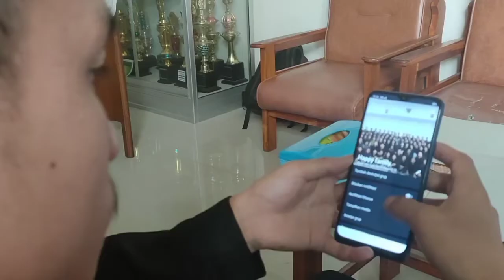Bukan Natal Biasa - Angkatan 19 | Yesus Datang Membawa Pemulihan Bagi Umat-Nya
Video drama ini merupakan wujud dari partisipasi mahasiswa dalam mengikuti perlombaan video drama natal yang dimana memperingati Hari Raya Natal kelahiran Tuhan Yesus Kristus. Kegiatan ini diselenggarakan melalui Badan Eksekutif Mahasiswa dengan dipelopori Bapak Pdt. Dr. Ivan Thorstein Johannis Weismann, S. Th, M. Hum.

Anggota Angkatan 19
Oktavian Sionari
Erik Yohanes
Gabriel Agung
Ronce Mijele
Yuliance Mote
Lenos
Dani Sukrinsen
Ferry Davidson
Dias Dase
Jerikson Akanboy
Fransina Bansele